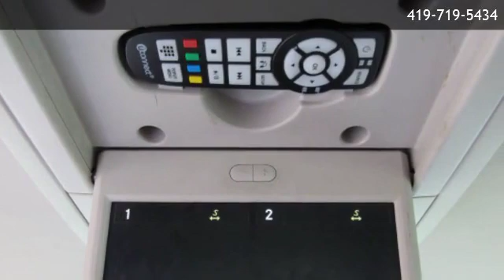2014 Chrysler Town & Country Touring - Toledo, OH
Ballas Buick GMC
 is offering a 2014 Chrysler Town & Country Touring in Toledo, OH.

Stock Number: P13442A
Engine: 6 Cylinder
Transmission: Shiftable Automatic
Exterior Color: Red
Interior Color: Black/Light Graystone
Mileage: 111084

Shiftable Automatic 6 Cylinder Front Wheel Drive Multi-Function Display Air Conditioning - Rear - Automatic Climate Control Air Conditioning - Front - Automatic Climate Control Doors Rear Door Type: Power Liftgate Doors Side Door Type: Dual Power Sliding Air Conditioning - Front - Dual Zones Driver Seat Power Adjustments: 8 Airbags - Driver - Knee Inside Rearview Mirror Auto-Dimming Airbags - Front - Side Airbags - Front - Side Curtain Airbags - Rear - Side Curtain Airbags - Third Row - Side Curtain Driver Seat Active Head Restraint Cruise Control ABS Brakes (4-Wheel) Power Windows: With Safety Reverse Audio Auxiliary Input: USB Seats Front Seat Type: Bucket Touring Suspension Ambient Lighting Auto-Lock Exterior Mirrors Power Exterior Mirrors Heated Front Fog Lights Interior Chrome Accents Rear Seats Bucket Floor Mat Material Vinyl/rubber Third Row Seat Type: 40-60 Split Bench Mirror Color Body-Color Front 115V Power Outlet Air Conditioning - Air Filtration Audio - Rear Rear Seats Fold Flat Into Floor Third Row Seat Folding: Fold Flat Into Floor Airbags - Side-curtain Rollover Sensor Roof Rack With Crossbars Windows Front Wipers: Variable Intermittent Windows Rear Defogger Windows Rear Wiper With Washer Windows Rear Wiper: Intermittent Braking Assist Airbags - Front - Dual Body Side Moldings Chrome Power Brakes Security Engine Immobilizer Third Row Seat Type: Split-Folding Audio Auxiliary Input: Jack Front 12V Power Outlet (2) Rear 12V Power Outlet Steering Wheel Tilt And Telescopic Child Seat Anchors LATCH System Front Suspension Classification: Independent Front Suspension Type: Macpherson Struts Headlights Auto On/Off Electronic Brakeforce Distribution Auxilliary Transmission Fluid Cooler

Ballas Buick GMC
5715 Central Ave
Toledo,OH 43615